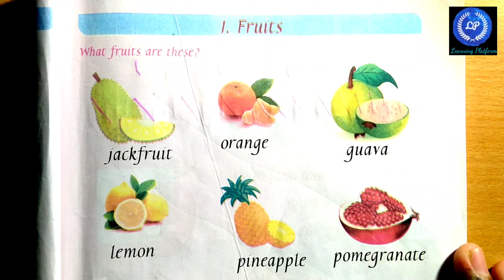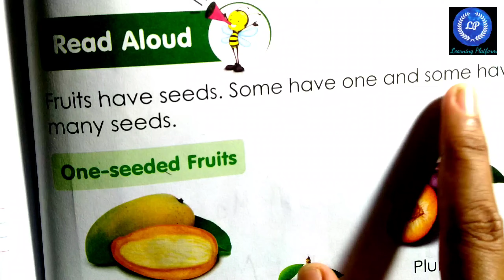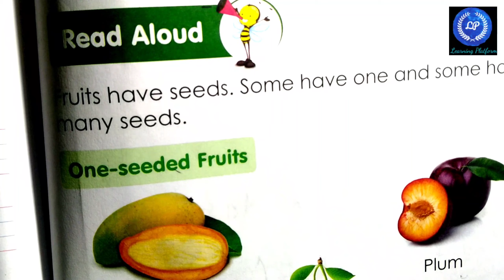How to teach fruits to Nali-Kali classes/Fruits in Riddles @Learning Platform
Very easy and creative way to teach fruits to  nali Kali kids  and KG kids